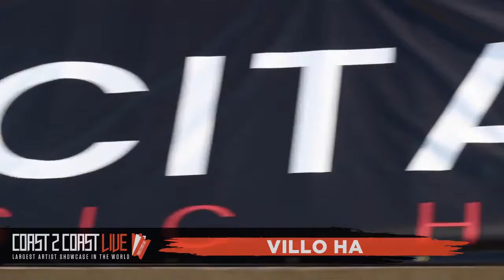Villo Ha (@Villo_ha) Performs at Coast 2 Coast LIVE | Indianapolis All Ages 7/14/19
Artist
Villo Ha - Out of Indy DA NAP
Makin music for 2 years
Singles comin out all summer
Album on the way...

J-Cuse - Producer for Bow Wow, Jae Millz, JR Writer & More ()

The Citadel
6447 W Washington St  Indianapolis, IN  46241